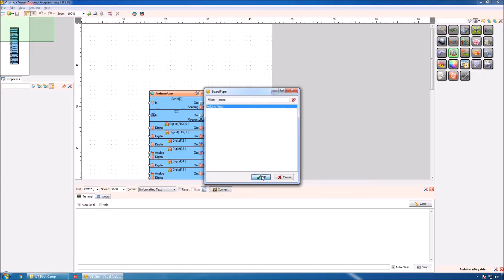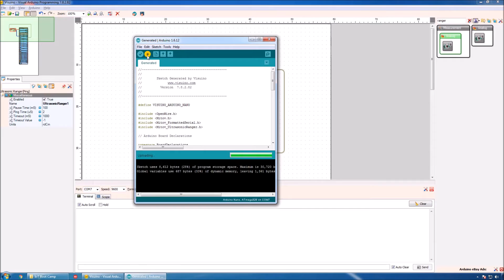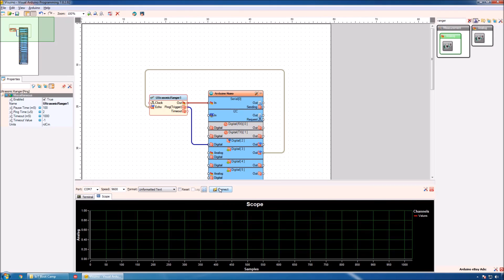Video Tutorial: Ultrasonic Ranger Distance Sensor with Visuino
Program Arduino Nano with Visuino to measure distance with Ultrasonic Ranger and display it on the Visuino Scope.